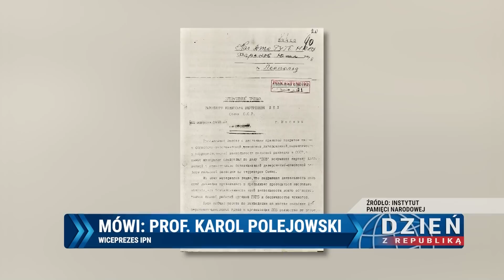Informacje Telewizja Republika 11-08-2023 godz: 13:00 | TV Republika